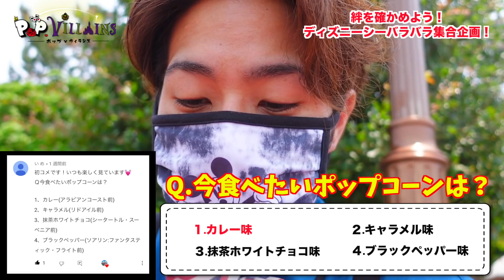【前編】ディズニーシーでバラバラから再集合試みた結果…。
↓ポップ・ヴィランズオンラインショップはこちら❗️

@ディズニーポップ・ヴィランズch

今回はメンバーがディズニーシーの各エリアからバラバラにスタートし、視聴者が投げかけるディズニーシーにまつわる４択の質問の中から自分が「これだ！」と思う答えを導き出し一発で合流を目指す本企画🤔
今回は選抜した５つの質問以内での合流を目指します😤
あなたの質問が採用されているかも😍⁉️
ただ、あんな想像以上の大苦戦が待っているとは…。
次回後編はさらなる波瀾が巻き起こります！

使用機材
カメラ:SONY VLOGCAM ZV-1

★『POP VILLAINS〜ポップ・ヴィランズ〜』★

☑️てぃーが

☑️みぃちゃん（美鳥from.STREET ACADEMY）

☑️たぼやん（西矢ターボ）

☑️ひかる